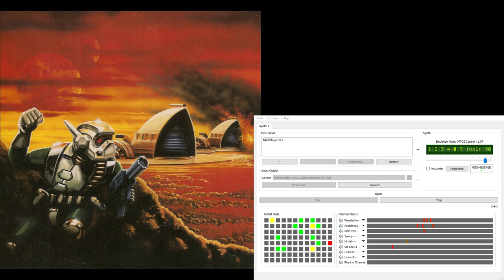Dune2 Super-MT-32 Soundtrack - In-Battle Calm 7